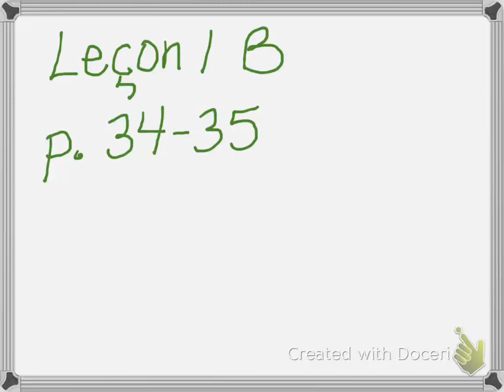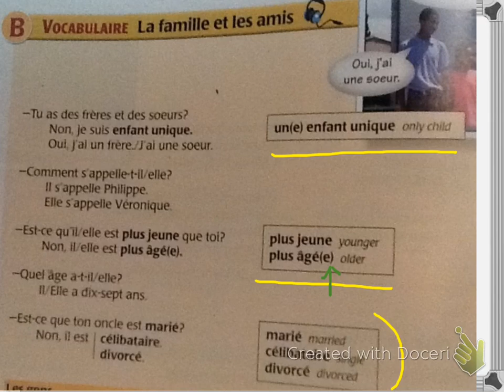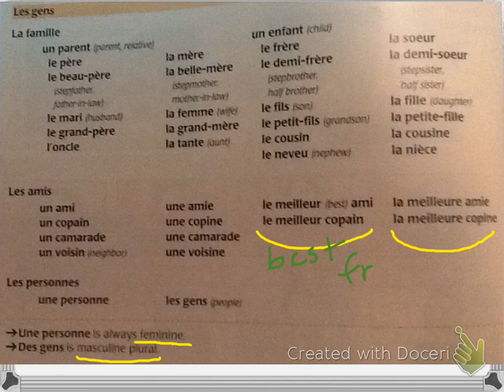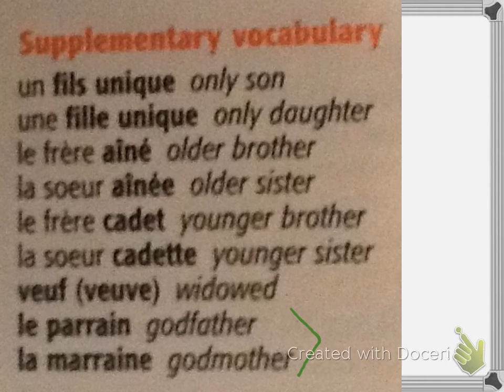F2B: L1 B